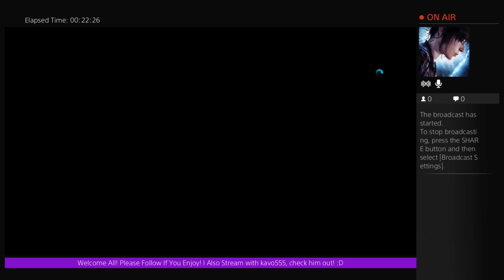I Have Ripped the Fabric of Space & Time (Battlefield Hardline Beta)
Not quite sure what happened here. guess my sniping skills were too powerful for the beta. In any case, I encounter a phantom tripmine, a man I hit after he has fallen after into cover, and my own grenade that kills me without exploding. -- Watch live